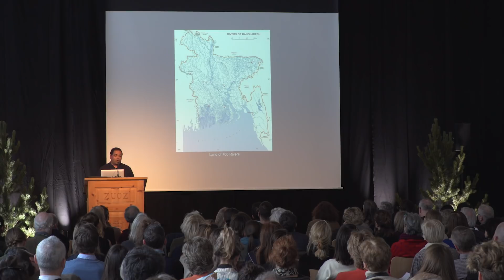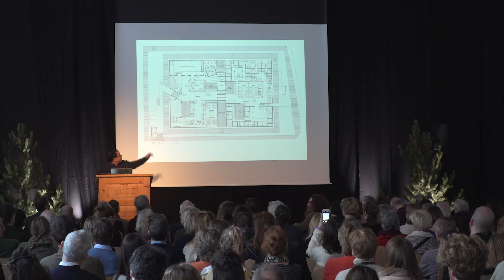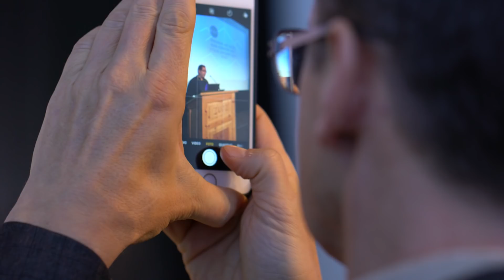2018 E.A.T. SideCountrySide | KashefChowdhury: The Consciousness of Place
The Consciousness of Place